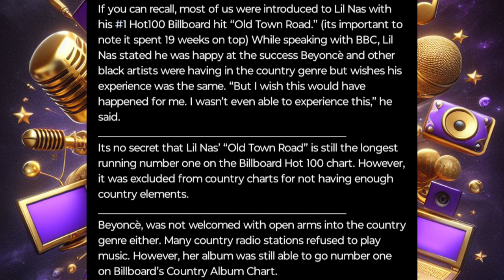LilNasX Wish He Could've Had Country Music Success like Beyonce BoneThugs GhettoCowboy Platinum